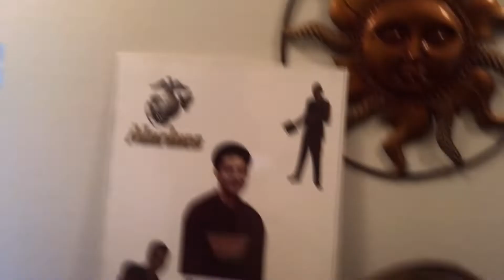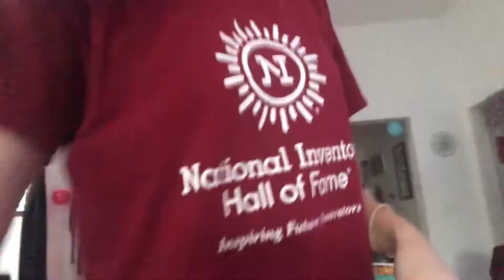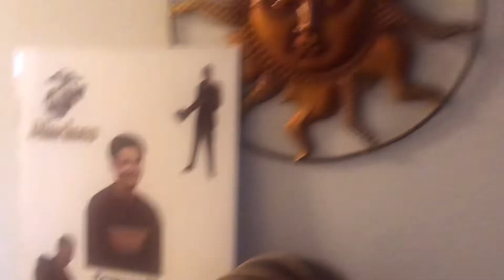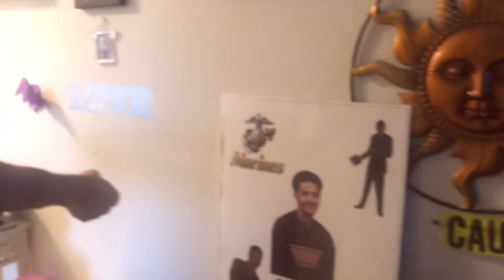Decorating for Halloween! 🎃👻 | Haley WC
HAPPY OCTOBER!
- Hello! Please let me know what kind of video you'd want to see from me in the future in the comments section below!

LUV U!
-haley